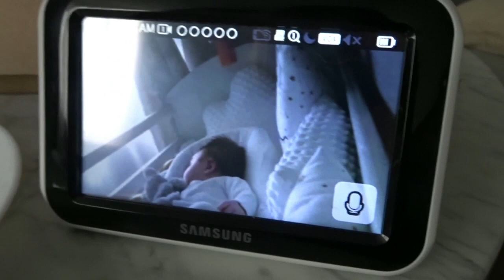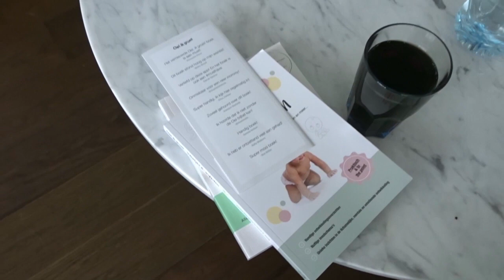BOTOX VOOR BOJAN EN MATHEA LAAT VOOR HET EERST BLOED TREKKEN ELINE VANVINCKENROYE WEEKVLOG #34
Welkom bij weer een nieuwe video op mijn kanaal!

Ik ben Eline, 25 jaar en ik woon samen met mijn man Bojan, onze zoon Mathea en onze hond Buddy. Door Bojan zijn voetbalcarriere komen wij op heel veel verschillende plaatsen terecht, verhuizen wij enorm veel en maken wij samen heel veel leuke dingen mee. En dit deel ik graag met jullie in youtubevideo’s.
Wil jij dit hele avontuur samen met ons beleven?

Ik hoop dat jullie deze video leuk vonden. Vergeet zeker niet de video te liken. En dan zie ik jullie volgende week weer!!!

Liefs, Eline